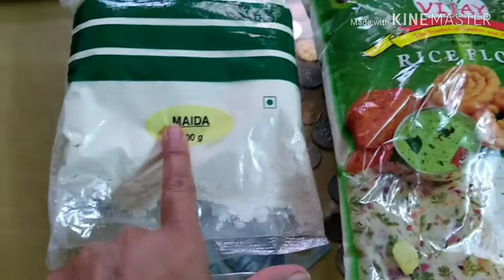Tomato rice chakri/ Marathi style/ perfect method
Rice flour,Maida flour,tomatoes,salt,Daliya,til,jeera,butter,oil